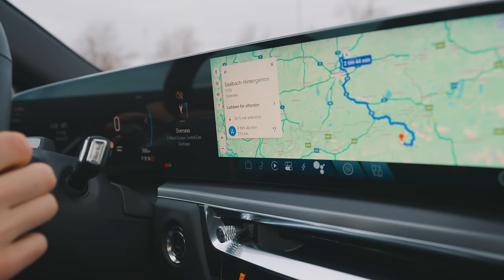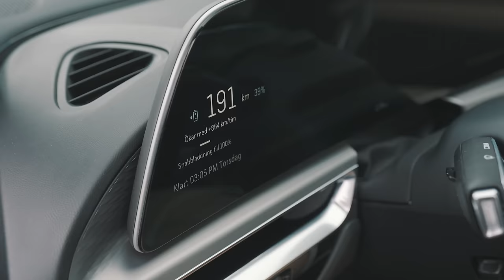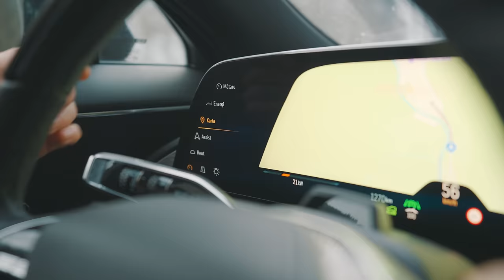ÄNTLIGEN TILLBAKS I ALPERNA!!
Jag och Albin drar på en röjresa ner till alperna med en riktigt cool ny bil!! 🎉

Videon är i samarbete med Cadillac och deras nya elbil LYRIQ,